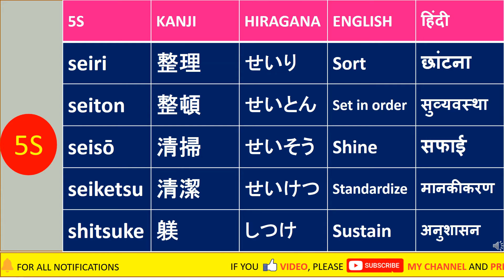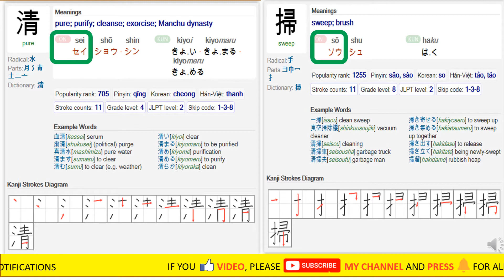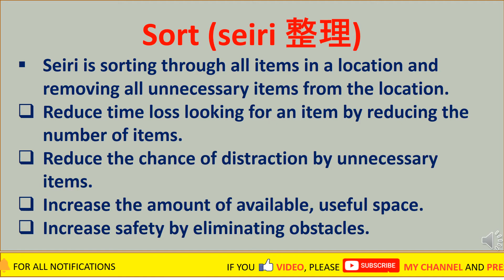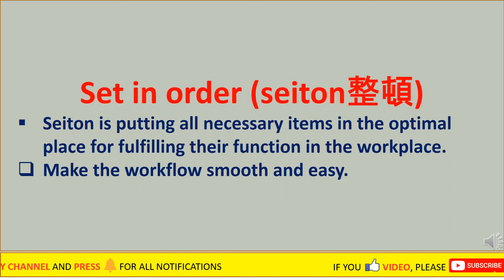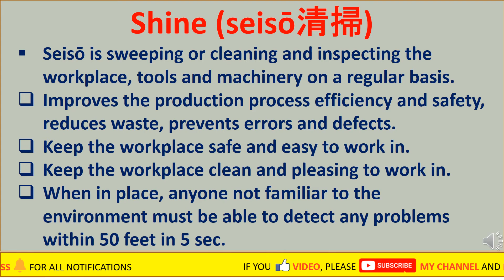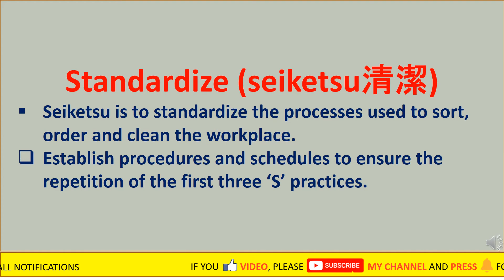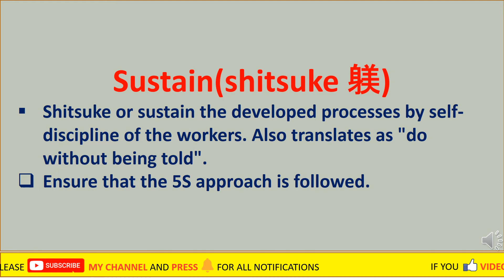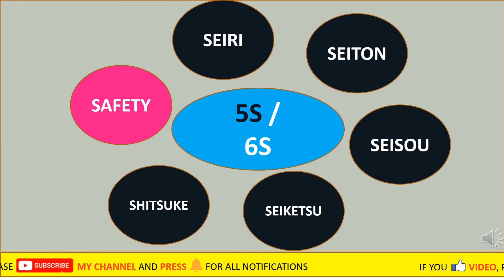5S & Kaizen: What is 5S? 5S IN JAPANESE LANGUAGE Introduction to 5S क्या है ? 5S METHODOLOGY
5S & Kaizen: What is 5S? 5S IN JAPANESE LANGUAGE Introduction to 5S क्या है ? 5S METHODOLOGY
What is '5S' Methodology? (Hindi)
5S Quality System | 5S Workplace Methodology | Lean Six Sigma | Shakehand with Life
Learn What 5S is and How it Applies to Any Industry
5S Methodology in Hindi| Management Skills
What is 5s in Hindi , what is 5s methodology ,5s किसे कहते हैं ।
5S TRAINING IN HINDI
5S Methodology and Tips